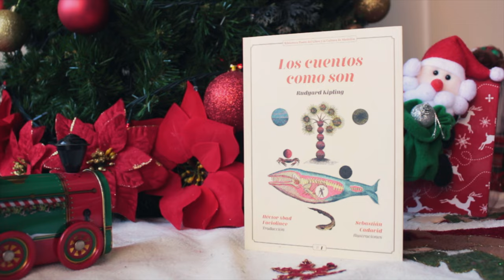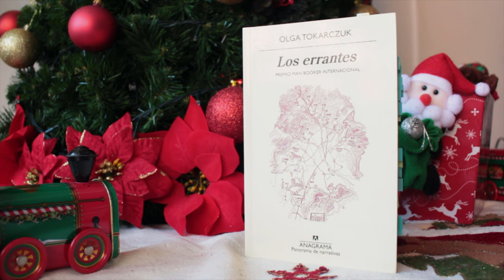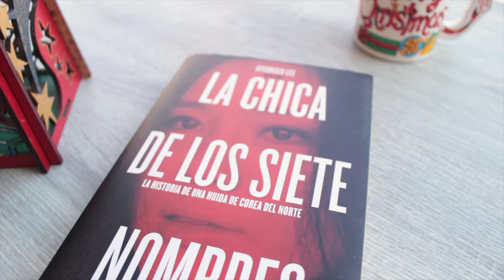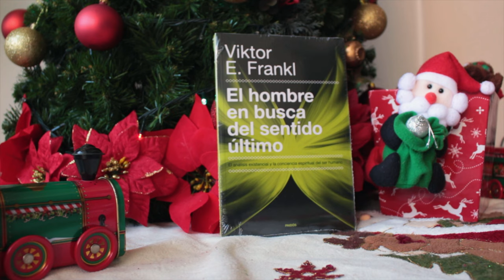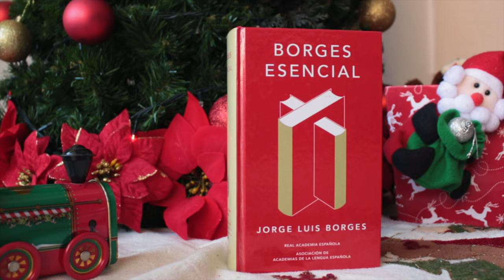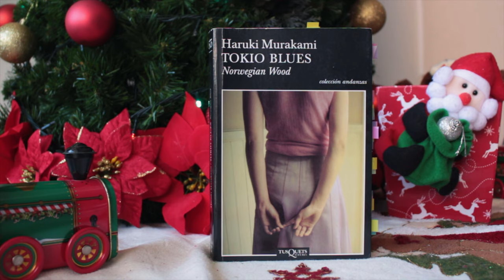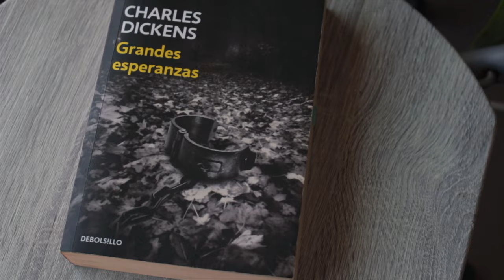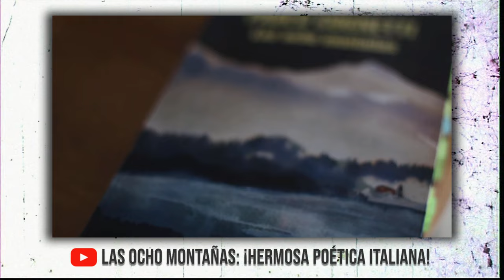Libros para regalar (e impresionar) a cualquier lector esta Navidad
¿Estás buscando ideas para regalar libros esta Navidad? Hoy te dejo mis libros recomendados para regalar a tu novio, novia, amigo, mamá, papá. ¡Quien quieras!

⏳ Índice de tiempo:
- 00:00 Libros para regalar en Navidad.
- 00:51 Aclaraciones.
- 01:06 Libros para quienes empiezan a leer.
- 01:36 Para niños.
- 02:28 Para adolescentes
- 02:56 Para adultos
- 03:39 Libros retadores y experimentales.
- 04:53 Historia y política WOW
- 06:34 ¿Estás atascado? ¡Estos te sacarán adelante!
- 09:01 Sobre ciudades y arquitectura.
- 10:07 ¿Te gustan las matemáticas? ¡Lee este libro!
- 10:46 Un libro sobre el suicidio OMG.
- 11:32 Literatura latinoamericana.
- 12:40 Basados en libros que te gustaron ♥
- 12:48 ¿Te gustó "Cumbres borrascosas"? ¡Lee estos!
- 14:00 Uno parecido a "El beso de Dick"
- 14:39 Para un novio tierno :3
- 15:29 Ideas finales.
- 16:40 Cierre.

♦ ¿QUIERES REGALAR UN LIBRO EN NAVIDAD?

En este video doy mis libros recomendados para regalar.

Mira aquí mi lista completa y compra el que quieras por Amazon. No te cuesta más y de paso ayudas a compartir la ¡Buena lectura! y a hacer cada vez mejor este canal.